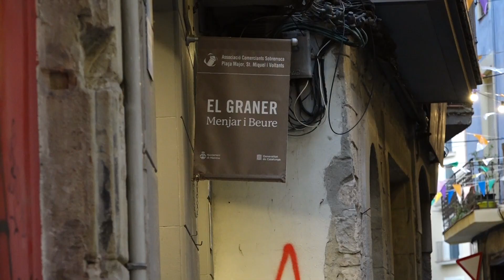Tallat el c.Sobrerroca els divendres i dissabtes de setembre - Viu els carrers del Centre Històric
Els divendres i dissabtes del mes de setembre, els bars i restaurants del carrer Sobrerroca tornaran a treure taules i cadires a l'exterior per servir els clients, de manera que es tallarà el carrer a la circulació de vehicles, com ja va passar els mesos de juny i juliol.
 "Viu els carrers del Centre històric" és una iniciativa organitzada per l'Associació de Comerciants del carrer Sobrerroca, plaça Major, Sant Miquel i voltants.
 Aquest esdeveniment, que ja es fer els mesos de juny i juliol, passa a celebrar-se també al mes de setembre, de manera que els divendres i dissabtes d'aquest mes, el carrer Sobrerroca quedarà tallat al trànsit de dos quarts de vuit del vespre a les 12 de la nit.
 El tall afecta el carrer Sobrerroca entre la plaça dels Drets i la plaça Major. Arran d'aquesta afectació, s'inverteix el sentit de circulació dels carrers del Carme i Cap del Rec per mantenir l'accés de vehicles autoritzats des de la plaça Europa a la plaça Major. El tall es repetirà cada divendres i dissabte del mes de setembre.